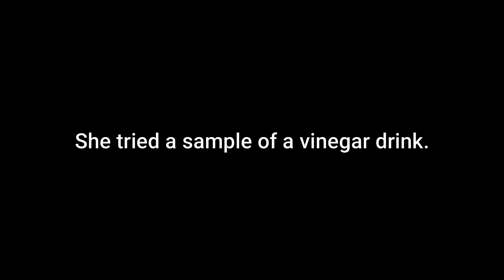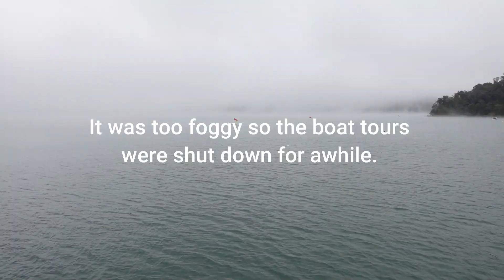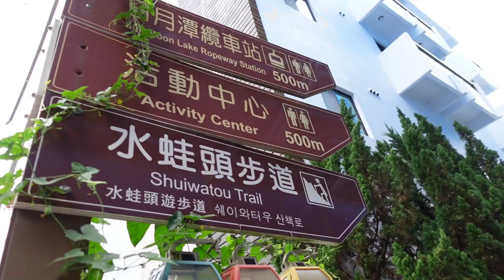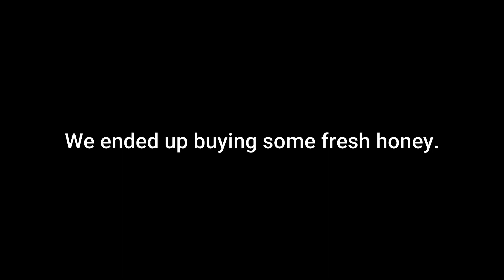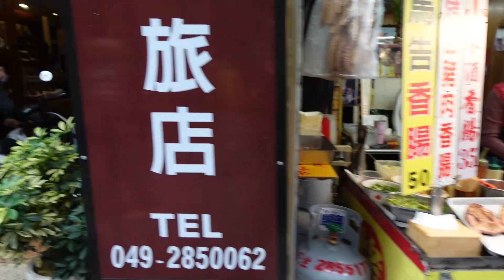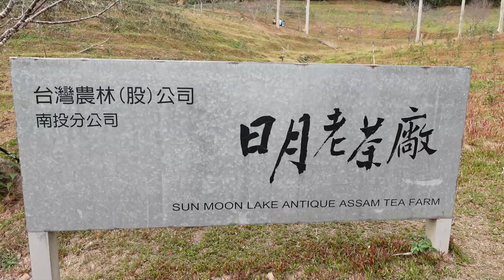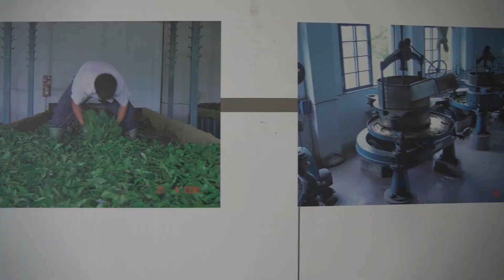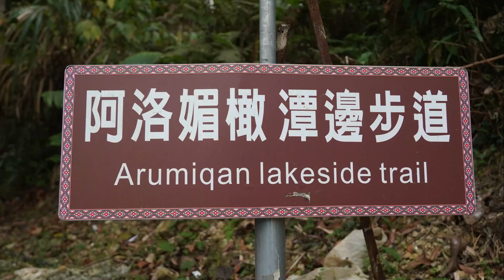Sun Moon Lake || Mom in Taiwan Ep. 5 || 美國媽媽在臺灣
Come along with us as we travel to Sun Moon Lake in Central Taiwan. It was a little chilly and foggy, but we made the most of the day. Thanks to our friends for coming along and driving us!!

It's the easiest way to support us and our channel and it's FREE!!!
我們是Megan和Gabe. 九年前我們搬到台灣教英語. 我們一起探索台灣的飲食文化!! 我們也有兩隻台灣土狗叫米夏和黑狗. 我們希望您喜歡觀看我們的視頻
We are Megan and Gabe. Nine years ago, we made a big change in our life and moved abroad (for just one year...haha) to teach English. Come along with us as we explore Taiwan and share it's food, culture and our daily lives. Along the way, we adopted two Taiwanese Mountain Dogs, the local dog of Taiwan. Watch to spot Misha and Heigou along the way. We hope you enjoy following this crazy adventure we call life!

Enjoy with Chinese and English subtitles! I try my best to upload them. Be patient, it takes me a long time!
看中英文字幕!